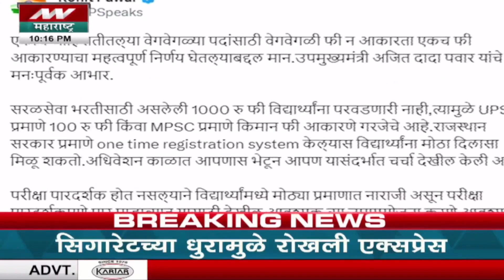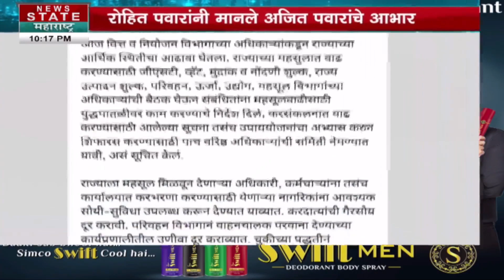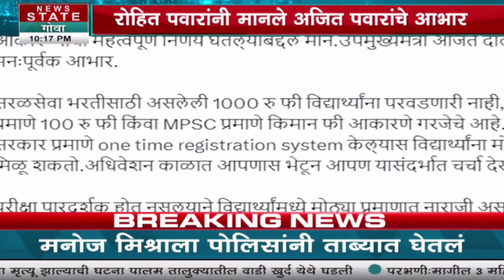Ajit Pawar : अजित पवारांच्या एकच फी आकारण्याच्या सूचना, रोहित पवारांनी मानले दादांचे आभार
Credit: Political|Snehal kadam/Producer|aaradhy /Editor|NNMD \